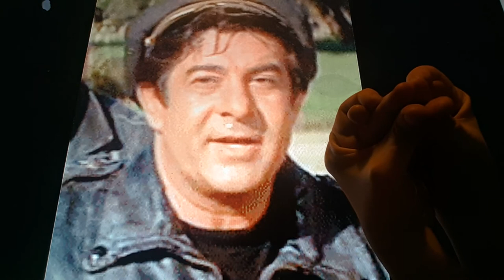Horacio the handsnake - Harvey Lembeck